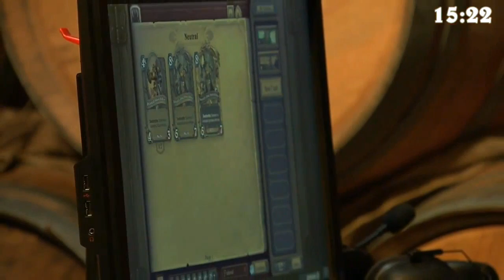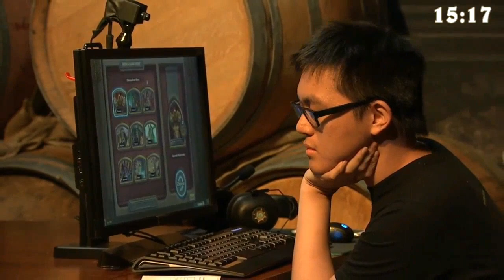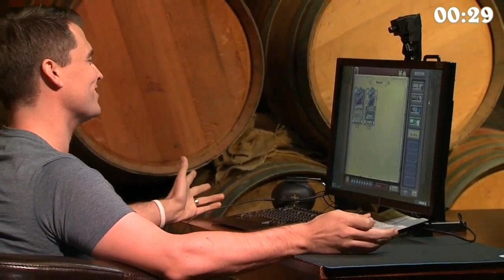[RU] Amaz vs Kibler | HS World Championship | Showmatch